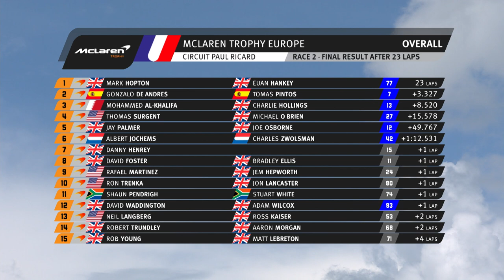McLaren Trophy - Round 2 - Paul Ricard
After a brilliant opening race, the qualifying times for race two were even closer, setting up a fascinating battle amongst the top runners.

Euan Hankey and Mark Hopton claimed overall victory in race one. Can they do it again or will we have new winners spraying the celebratory champagne?